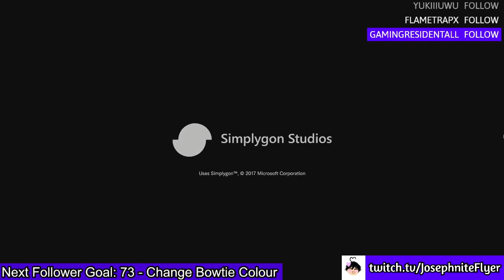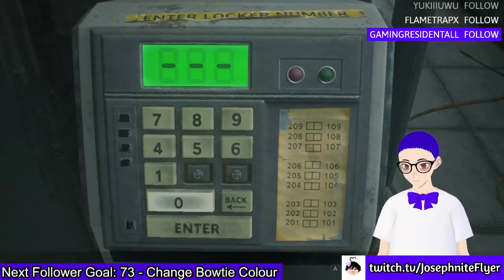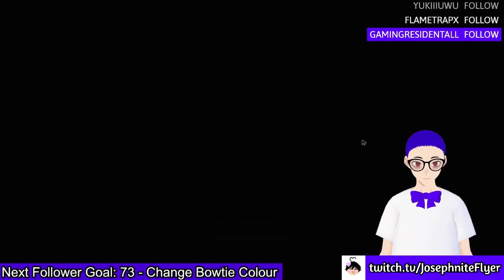Resident Evil 2: Leon Alt Story #1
I never did continue this afterwards did I? Gotta come back to it at some stage lol